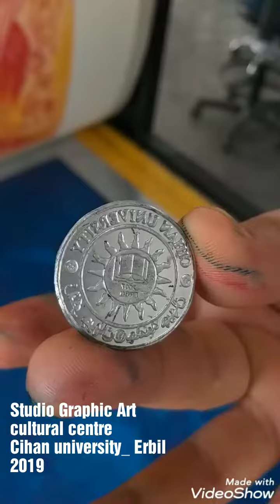Sara talaei Studio Graphic Art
Studio Graphic Art
cultural centre
Cihan university_ Erbil
2019